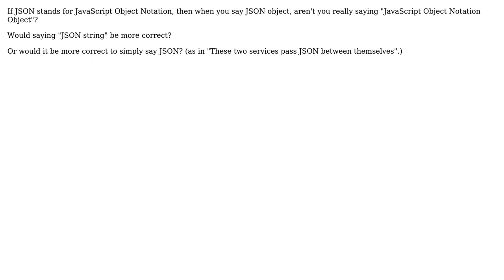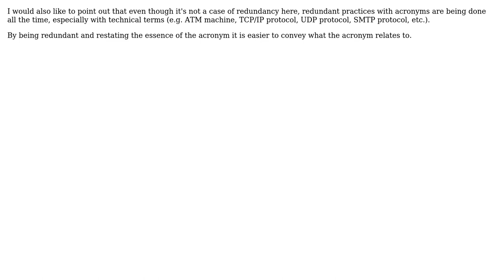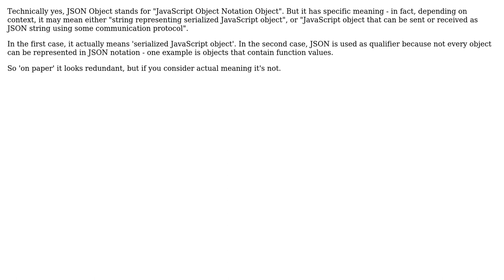Software Engineering: Is saying "JSON Object" redundant? (6 Solutions!!)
Software Engineering: Is saying "JSON Object" redundant?

With thanks & praise to God, and with thanks to the many people who have made this project possible! | Content (except music & images) licensed under CC BY-SA | Music | Images & others | With thanks to user S.Lott user ryuusenshi user rjzii user JohnMcG user Gary Willoughby user CamelBlues user artem and the Stack Exchange Network Trademarks are property of their respective owners. You are responsible for your own actions.